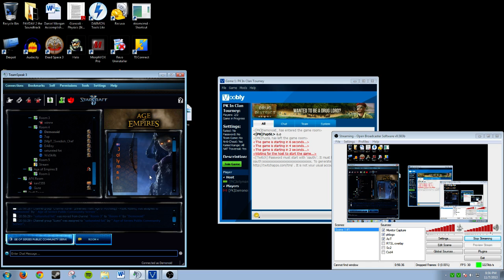[HD] AoT: Demonoid vs Jollyman Tournament Game 3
Demonoid (Kronos) vs Jollyman (Ra)

Marsh